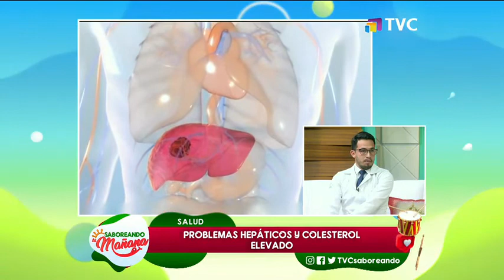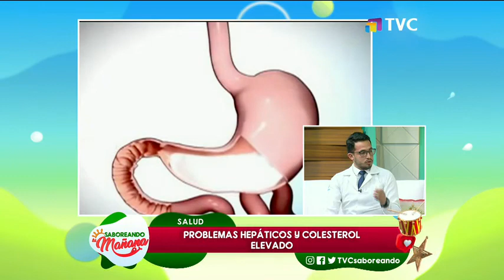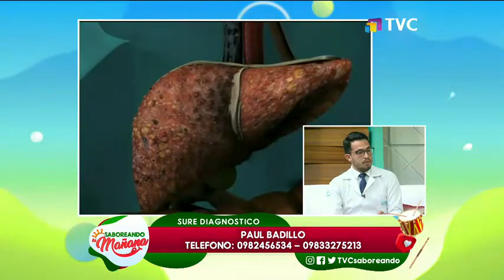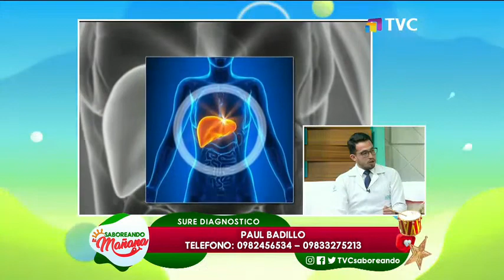Problemas hepáticos y colesterol elevado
Las comidas y el consumo de alcohol en las fiestas de fin de año traen consigo numerosas complicaciones de salud para varias personas. Experto recomienda efectuar los controles respectivos y evitar los excesos. Hablamos con el médico Paul Badillo respecto a los cuidados para evitar inconvenientes